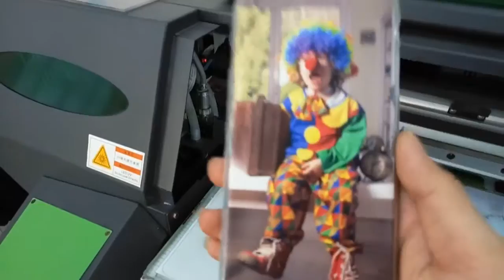Phone Case Printing - JZprinter - UV printer